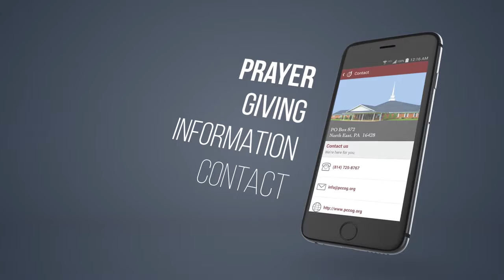Mobile App for Praise Cathedral Church of God